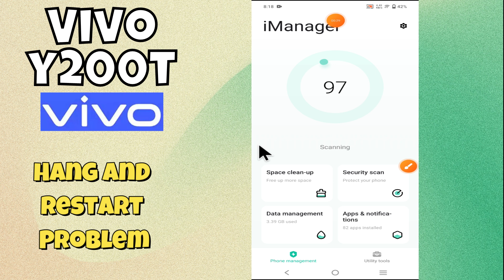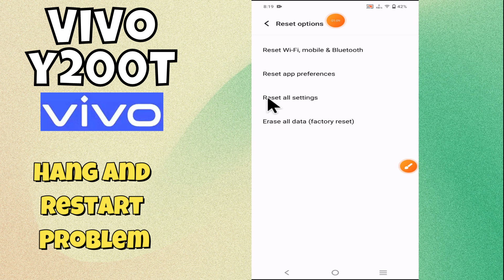Vivo Y200T Hang And Restart Problem || How to fix hang and restart issues (V2353DA)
in this video you will learn Vivo Y200T Hang And Restart Problem || How to fix hang and restart issues (V2353DA)